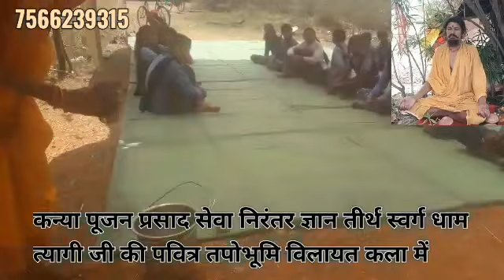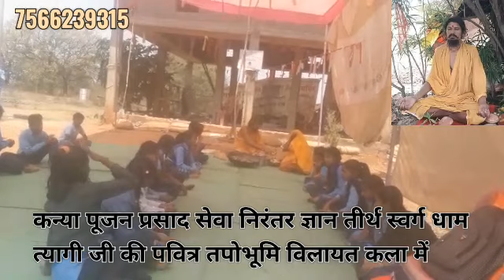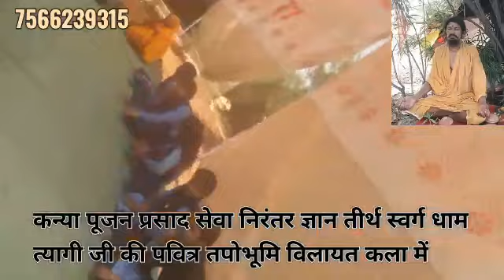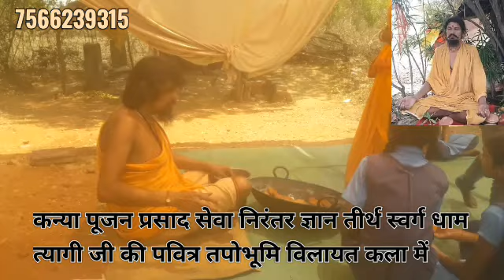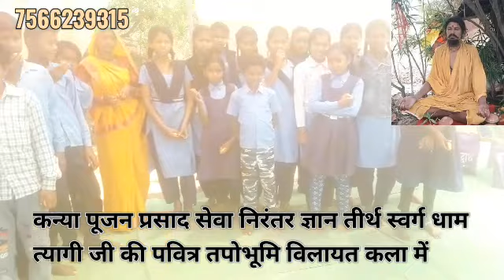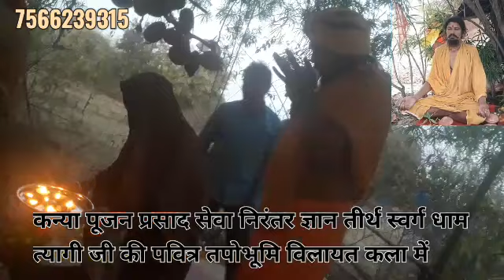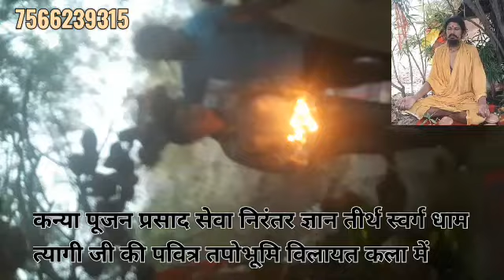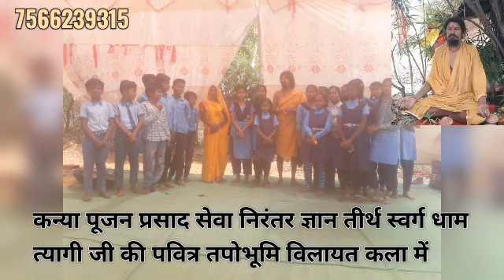अष्टमी पूजन 29 मार्च राम कथा कन्या पूजन प्रसाद देवियों की चरण पूजा बिना जाति धर्म भेद भाव त्यागी जी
सब समझें अपनी जिम्मेदारी।
कर्मयोगी प्रकृति पुत्र त्यागी जी 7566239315

*आओ बनाये स्वर्ग धरा पर मानव में देवत्व समा जाये*

*कर्मयोगी पृकृति पुत्र त्यागी जी* ज्ञान तीर्थ स्वर्ग धाम विलायत कला कटनी मध्य प्रदेश भारत 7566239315
हम नही बदलेंगे तो देश कैसे बदलेगा।

*दुनिया का पहला स्वर्ग निर्माण धरती पर कर रहे हैं*
त्यागी_जी_आश्रम विश्व सेवा समिति  तीर्थ स्वर्ग  धाम विलायत_कला कटनी मध्य प्रदेश भारत
483773
संपर्क और जिज्ञासा हेतु
त्यागी जी से जुङे रहने के लिये इस पेज को लाइक, शेयर और फौलो करें।
Address-
पता-
त्यागी जी आश्रम विश्व सेवा समिति स्वर्ग नगरी सर्व धर्म तीर्थ धाम विलायत कलां कटनी मध्य प्रदेश भारत।
धर्म में सत्य और सदाचार की शिक्षा के साथ आचरण होता है
त्यागी जी स्वर्ग नगरी विलायत कला कटनी
मध्य प्रदेश भारत